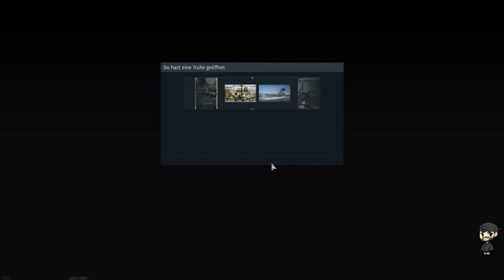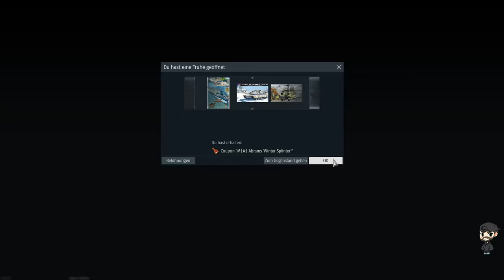Let's Play War Thunder #627 Deutsch Die Shackleton ist fast wehrlos